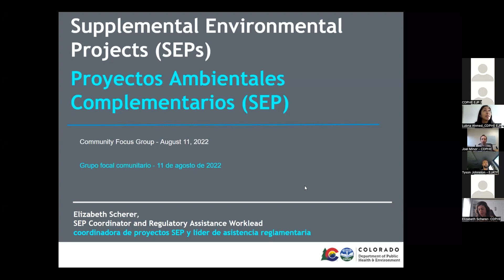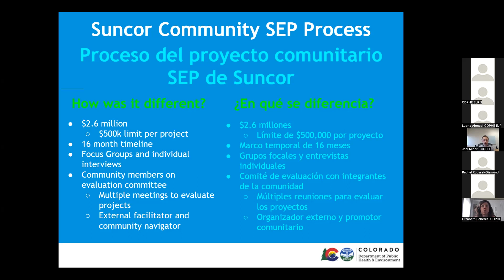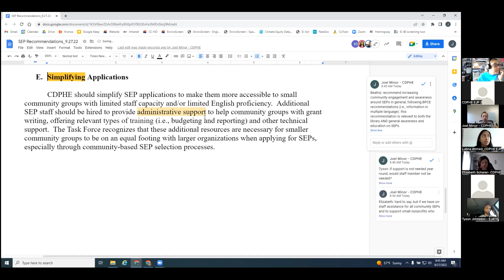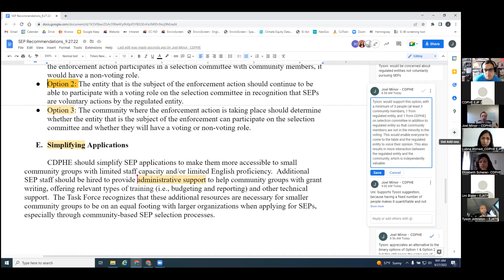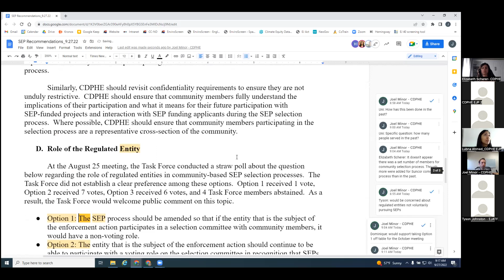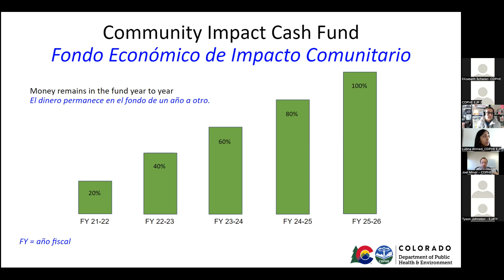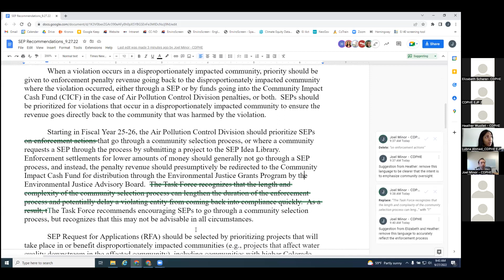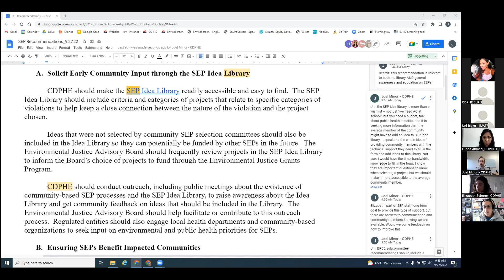EJATF Supplemental Environmental Projects Meeting, September 27, 2022 Español